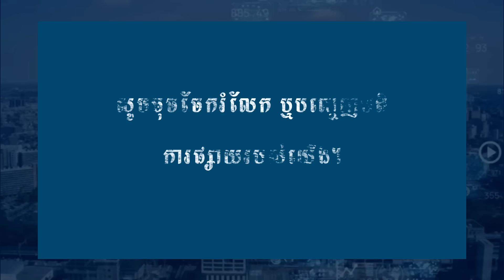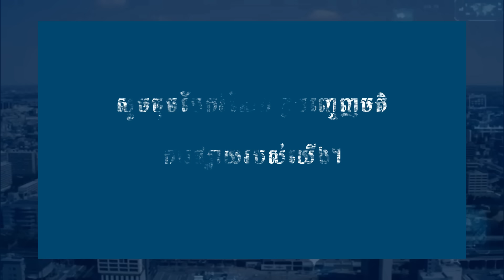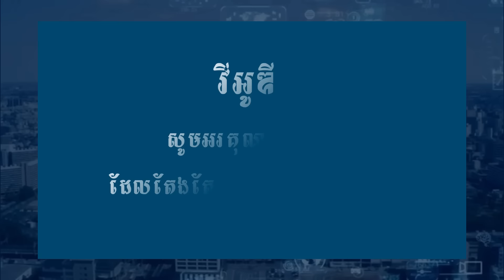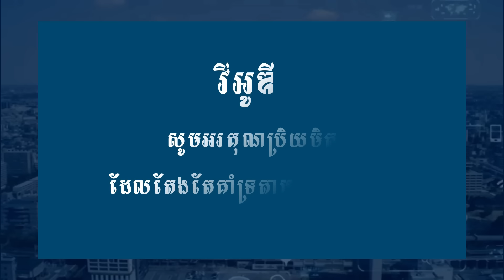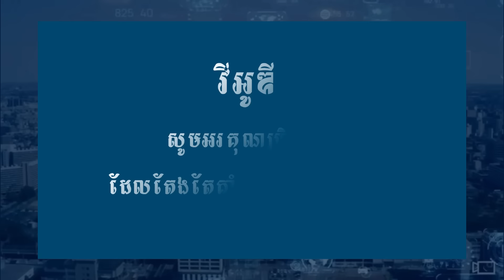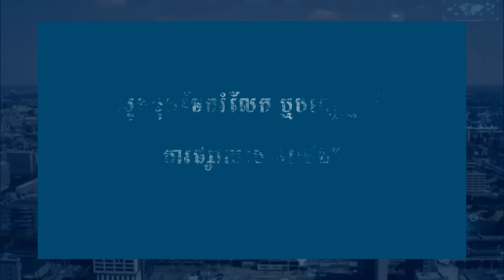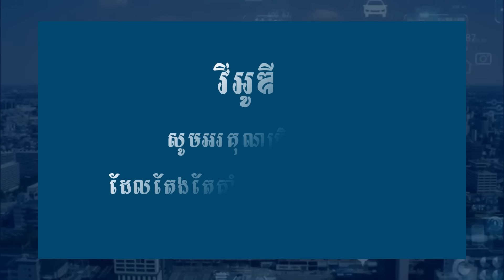កម្មវិធីផ្សាយព័ត៌មានពេលល្ងាច VOD ថ្ងៃសុក្រ ទី១០ ឧសភា ២០២៤